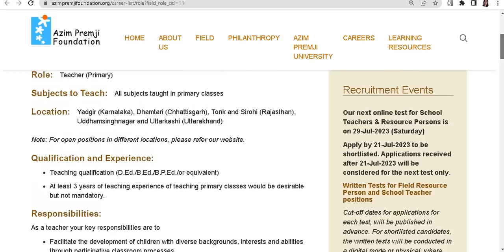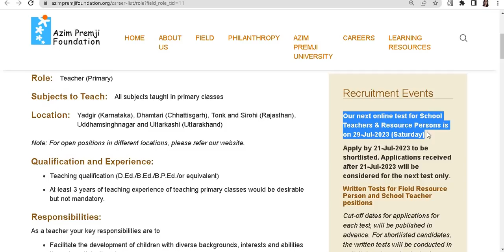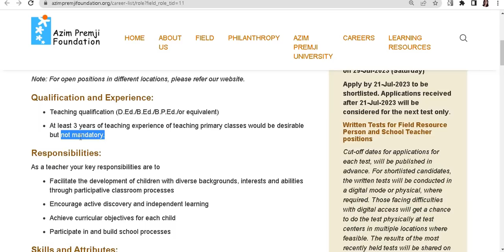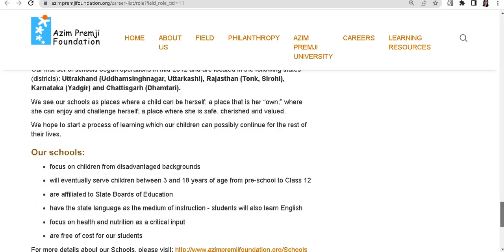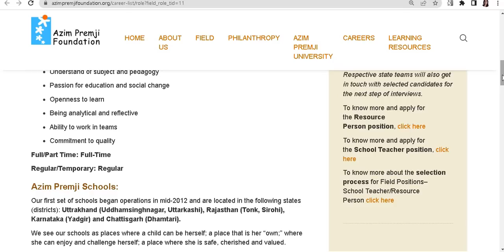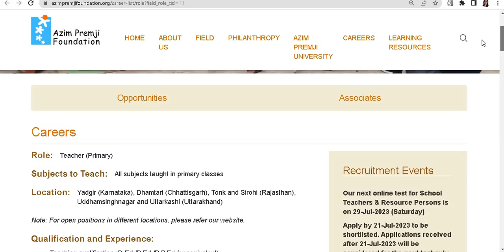PERMANENT TEACHERS VACANCY IN AZIM PREMJI FOUNDATION II ONLINE TEST II ALL STATES ALLOWED II NO FEE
PERMANENT TEACHERS VACANCY IN AZIM PREMJI FOUNDATION II ONLINE TEST II ALL STATES ALLOWED II NO FEE II ALL SUBJECTS II DEd / DElEd / BEd / BElEd all eligible II NO CTET / TET REQUIRED II